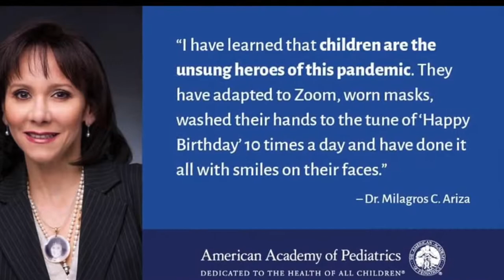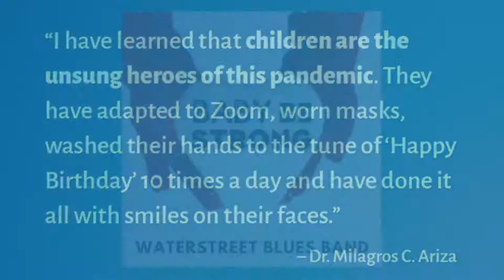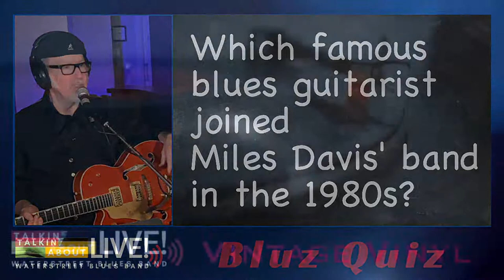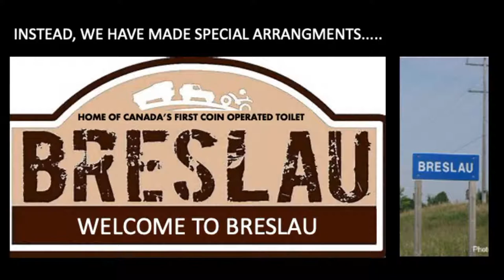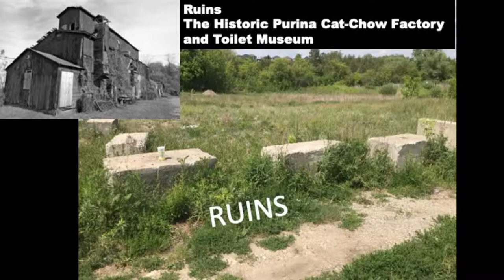Talkin' About Live - John McKinley!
You do not want to miss our guest John McKinley! Intro includes a clip of Cuando Yo Me Voy, from the new album, Window on the World by John McKinley band. Wow! John is an inspiring mentor and guitar master. There are so many interesting topics to cover 🎸🎤 👽 that you won’t want to miss a thing! Yes, he’s going to play music for us from his amazing studio space too.

As always Rob, Silvia & Paul 😆 will 🍲 serve 🆙 some fun 😆 🎥 🤡 and live music. We are streaming live 📺 on facebook, youtube, twitch, plus twitter and maybe even @instagram if all the 🌟 align. We simulcast so choose your fave streaming platform right from

Join us Wednesdays, 9PM EST for TALKIN' ABOUT LIVE! a weekly music-themed chat show with special guests, live performance, and a few hysterical misadventures. At 9 pm any Wednesday, choose your streaming platform on Facebook Live, Youtube Live, Twitch, Twitter Instagram too.